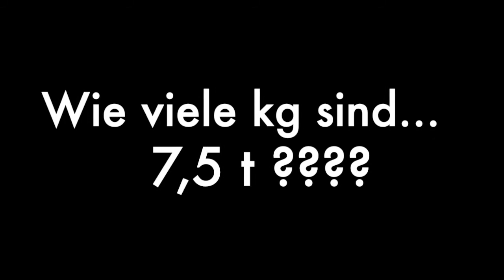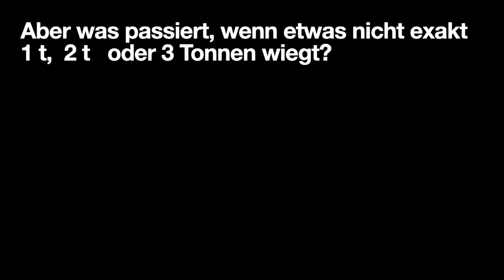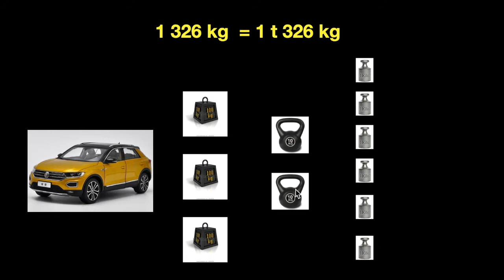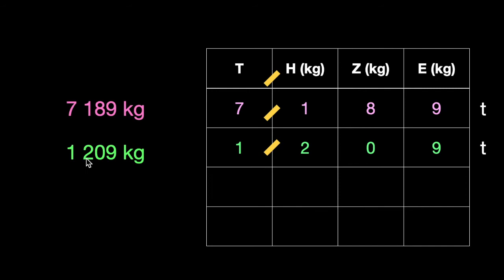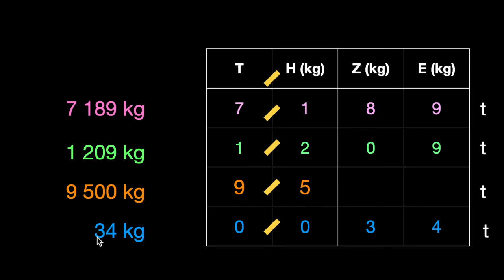MATHE: Gewichte 3.... Kommaschreibweise bei Tonnen